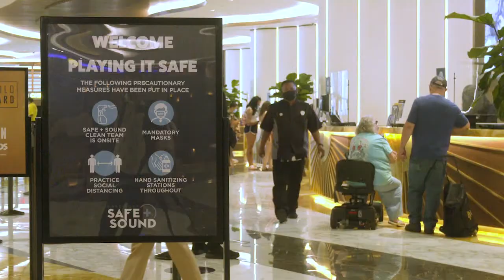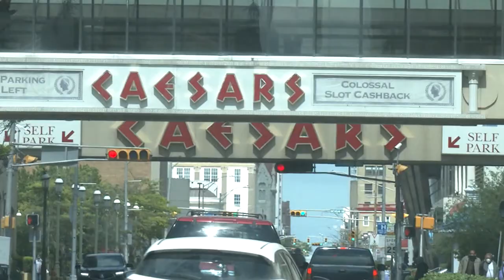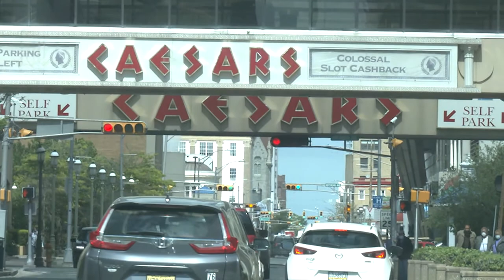Atlantic City Casinos with Phil Andrews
Phil Andrews heads to the Atlantic City casinos, who are also seeing a major shortage of employees this coming summer season.